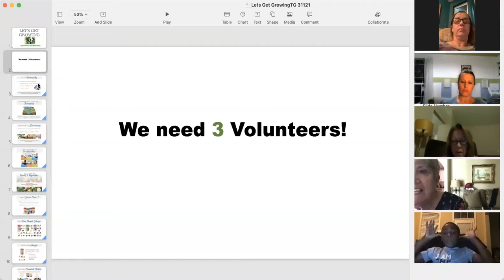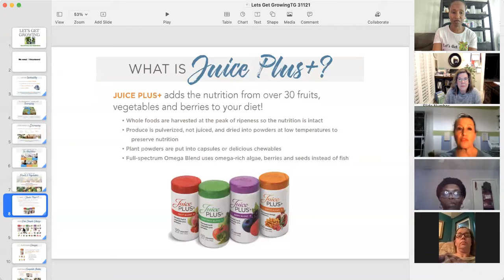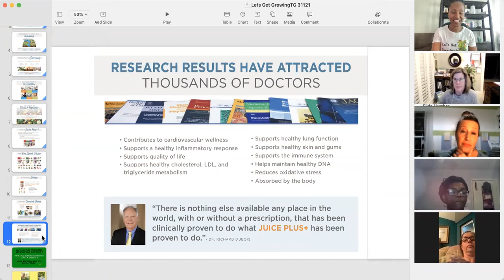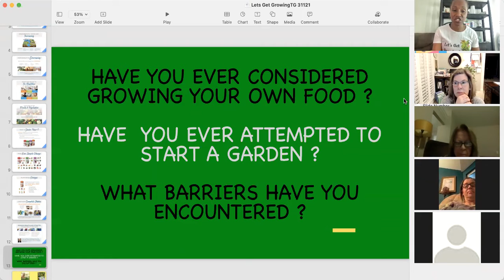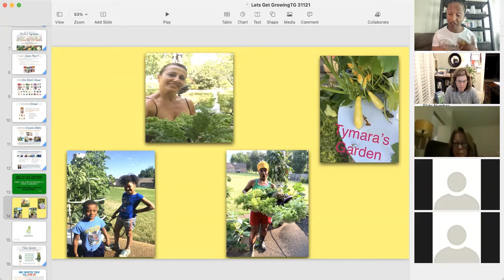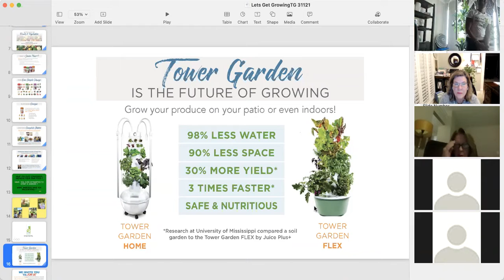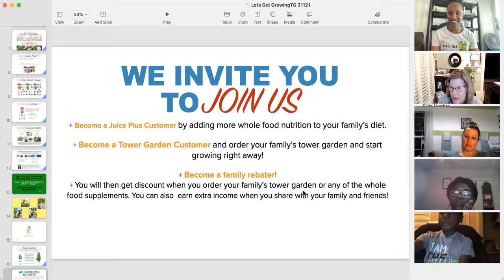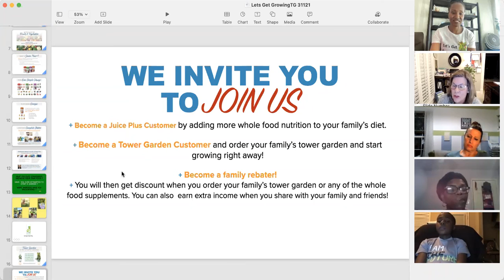Let's get growing with Tower Gardens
Learn how to grow fruits and vegetables from the comfort of your home without soil. Indoor and outdoor systems